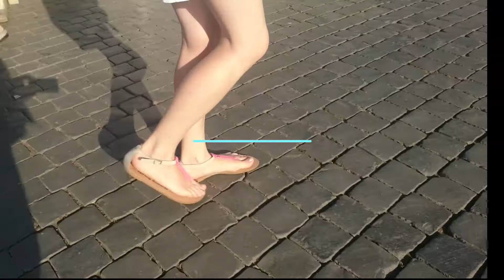5 MINUTOWE ŚWIADECTWA - Gole movie w UR [odc. 17] - Czy / co słychać?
Jakie słuchawki wybrać? Kiedy i jakich używać? Co słychać w słuchawkach i bez słuchawek?